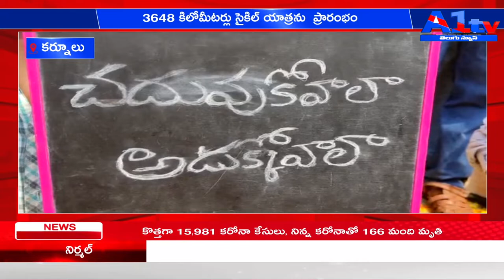కర్నూలు 3648 కిలోమీటర్లు సైకిల్ యాత్రను ప్రారంభం